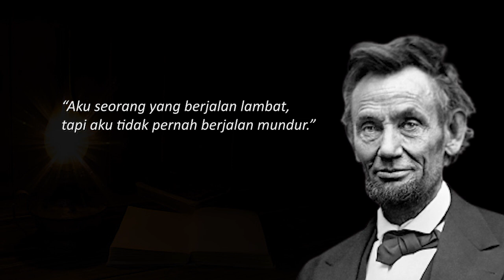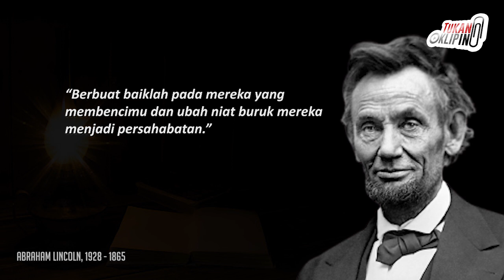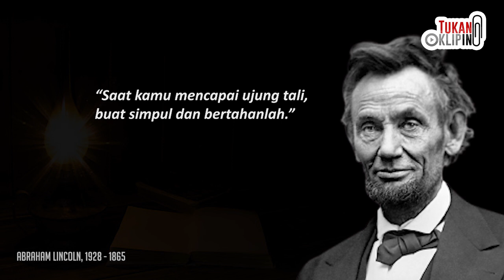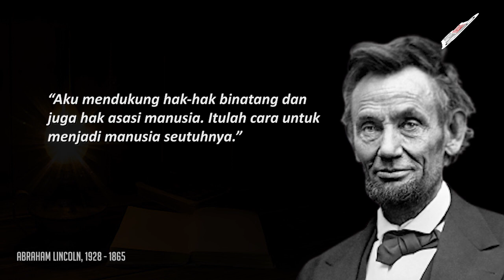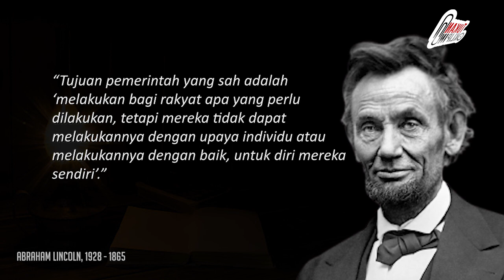40 Dalil-dalil Wasiat Terbaik Abraham Lincoln yang Penuh Makna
Dalam video ini, Tukang Kliping mengumandangkan dalil-dalil mantan Presiden Amerika Serikat yaitu Abraham Lincoln yang penuh makna.

1)This video has no negative impact on the original works
2)This video is also for share history and news purposes.
3)It is not transformative in nature.